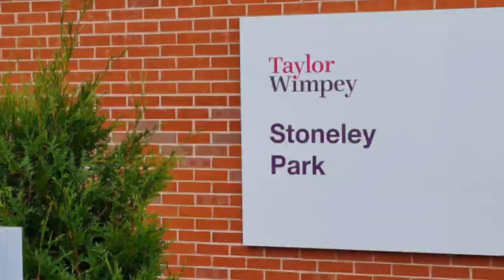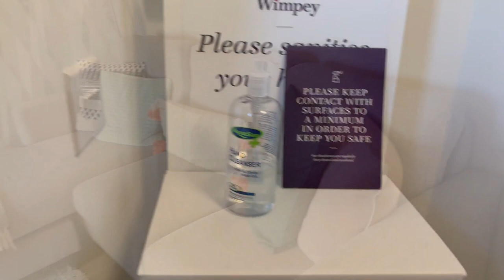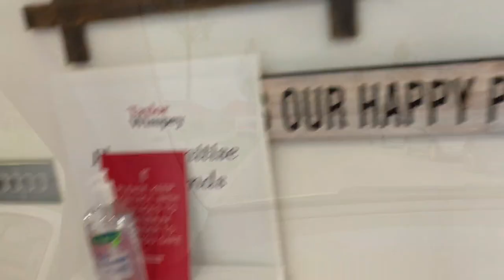BUYING A HOUSE In The Uk / First Time Buyers / Uk New Build House Tour / First House Viewing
Uk New Build House Tour/ Buying A House In The Uk/ First House Viewing/ First Time Buyer

shorturl.at/chyDW

We Bought A House In The Uk 🇬🇧💃/ How We Bought A House In The Uk Within Two Years Of Our Arrival